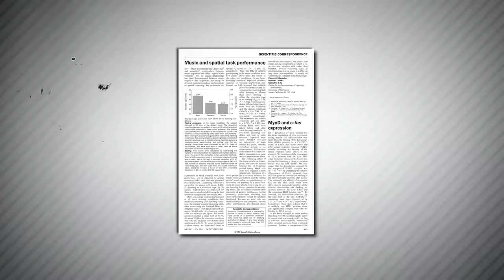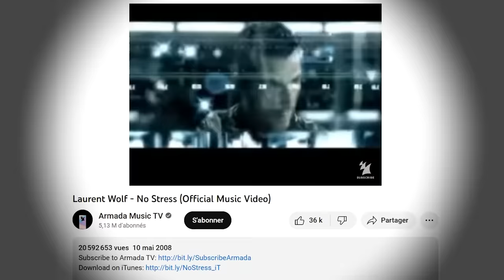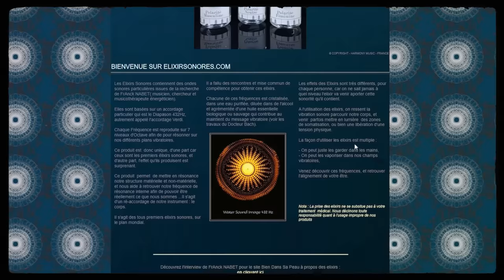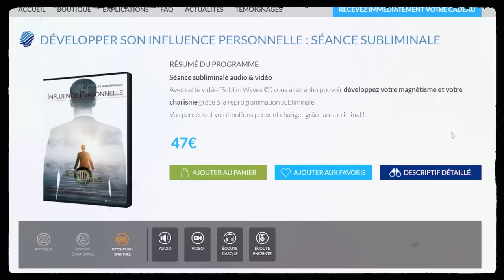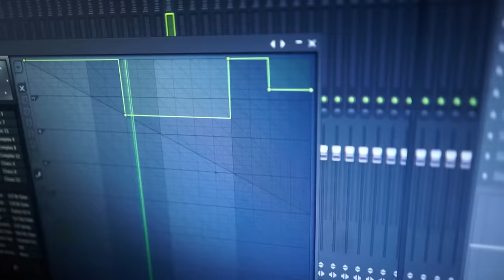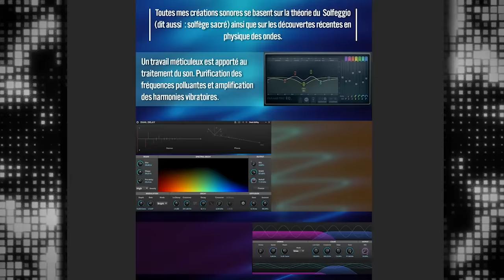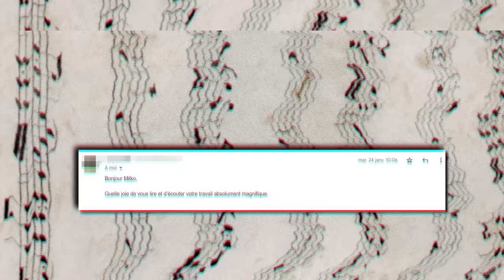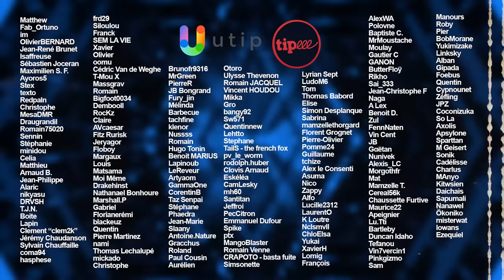Musique qui guérit, DJ chaman et rap de la Lune - Le CANULAR du malaise...😵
Fréquence musicale sacrée capable de reconstruire vos organes, séance de musicothérapie pour booster votre charisme, morceau de rap dynamisé à l'énergie de la Lune... le baratin musical a le vent en poupe ! Petit tour d'horizon de cet univers particulier... Ah oui, et... gros canular !

Ah petite précision, je ne confonds évidemment pas ce genre de baratin musical qui cartonne sur les réseaux sociaux, avec les vraies études menées sur l'apport de la musique comme support thérapeutique pour lutter contre certaines maladies (Alzheimer, Parkinson).